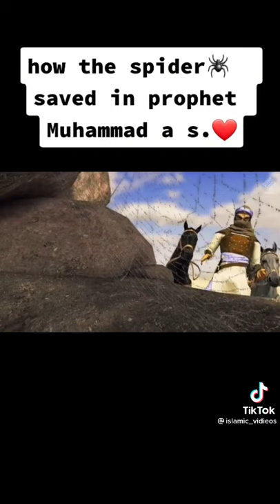WATCH THIS| HOW THE SPIDER SAVED IN PROPHET MUHAMMAD| DAILYISLAM